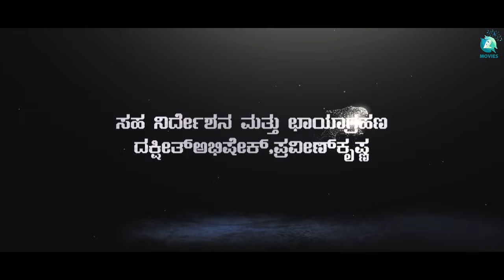Dina Kaledante ದಿನ ಕಳೆದಂತೆ Official Trailer | Kannada Short Film | Praveen Kulal | A2 Movies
“Dina Kaledante” is a kannada short film based on true incident happened in 2009. It revolves around four friends who come to bengaluru in search of a job. It is a drama that includes comedy, emotion and respect towards kannada language. Watch this movie to know whether they survive in bengaluru with different mindset people or not. This short film also has a meaningful message and information about kannada.

♫ Movie Name : Dina Kaledante
♫ Banner : Avigna Cinemas
♫ Producer : Vinod Kumar N
♫ Director | Story | Screenplay | Dialogues : Praveen Kulal
♫ Starring : Praveen Kulal, Vinod Kumar N, Yaksharaj Urs,
                     Gurumurthy, Madhusudhan(maddy), Praveen
                     Krishna, Dharmendra Kumar, Mutturaj, Sindhu,
                     Raghukumar Vn, Lakshmi Narayana, Jyothi,
                     Dakshith Abhishek, Ullas, Karthik Kulal,
                     Arpitha Shine, Jl Yogesh, Vinod Kumar, Siddharth.
♫ Singer : Pruthvi Raj Koppa, Rashmi Kulal, Praveen Kulal, Abhi
♫ Lyrics : Praveen Kulal
♫ D O P : Dakshith Abhishek, Praveen Krishna, Sri Harsha
♫ Music | Mixing & Mastering : Abhi
♫ Editor : Pruthvi Raj Koppa(action Cut Studio)
♫ Stills : Yaksha Raj Urs
♫ Di : Pruthvi Raj Koppa(action Cut Studio)
♫ Creative Head : Praveen Kulal
♫ Assistant Director : Dakshith Abhishek, Praveen Krishna
♫ Dubbing Studio : Music Lab, Sai Studio
♫ Dubbing Engineer : Avinash, Nagendra Nittur
♫ Title Design | Motion Poster : Rajeev G
♫ Movie Poster : Rajeev G, Kumar Shedabalkar, Pushparaj Poojari, Jai Kiran, Vignesh
♫ Locational Partners : Yogo, Disha Engineering
♫ Intro Name Video : Kumar Shedabalkar
♫ Promotional Partners : All Troll Pages, All Kannada Sangha